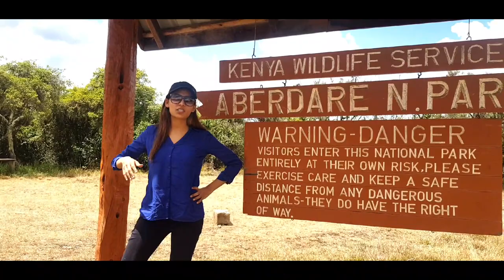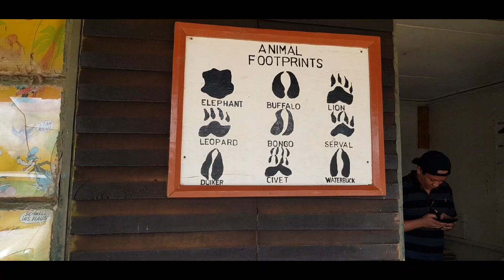A Trip To The Aberdares | Part 1 | Camping Trip | Another Adventure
Aberdare national park features such diversity in terms of landscape. From dry area to stunning waterfalls. And also wide variety of altitudes and landscapes. Lots of historical and conservation significance.
I have so many good times to share from the trip that I decided to divide it into a 2 parts, so stayed tuned!